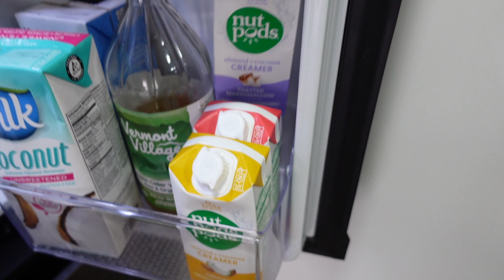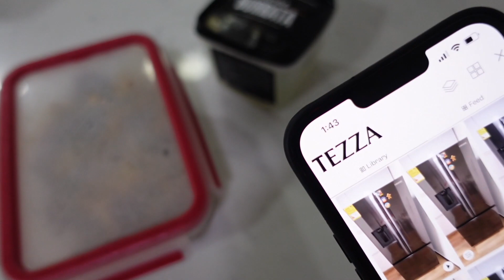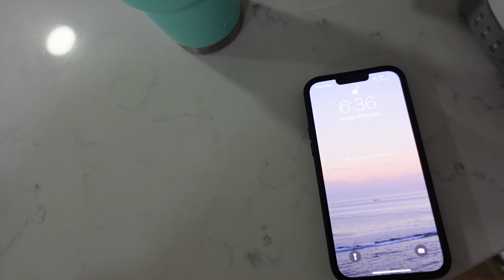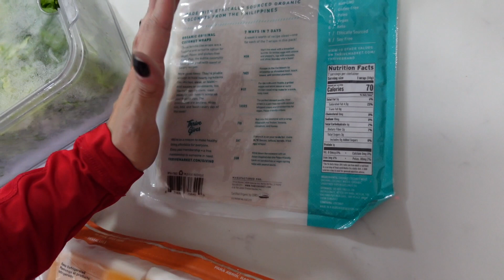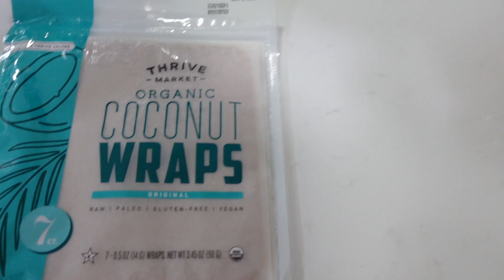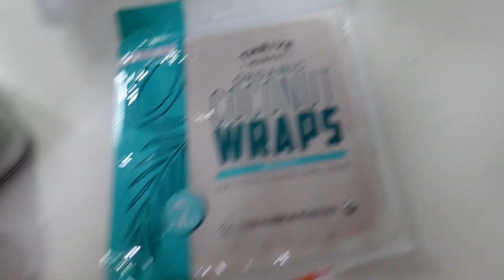🧈DEBO USAR MANTEQUILLA O MARGARINA? | LIMPIANDO Y ORGANIZANDO MI NEVERA | VLOG 935 | Manu Echeverri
Servicio de suscripción de musica libre de Copyright